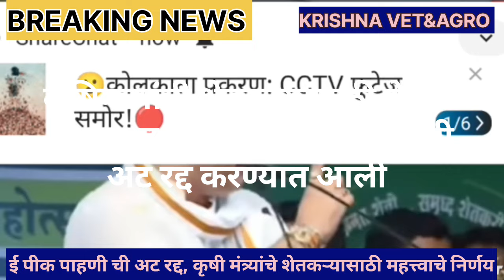शेतकऱ्यासाठी कृषिमत्र्यांचा महत्वाचा निर्णय|ई पीक पाहणीची अट रद्द|कृषिमंत्री धनंजय मुंडे|कर्जमाफी..